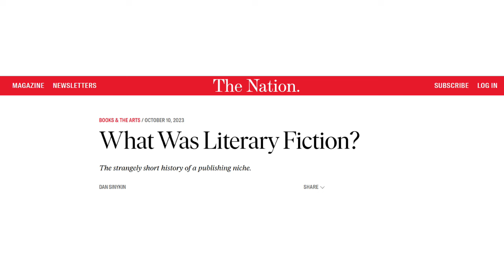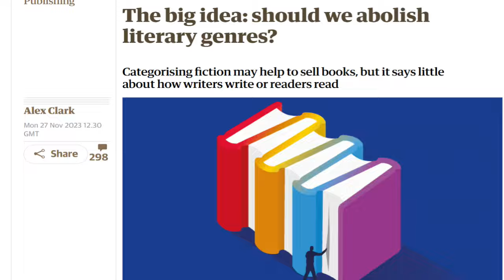Zooming In: Literary fiction - dead or alive? – Ros & Shawn weigh in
Zooming In is a series on my channel featuring chats with bookish social media luminaries, writers, and readers. Each short episode features a conversation about a book-related article, podcast episode, etc. The playlist of all Zooming In episodes is

@rosamunday_scallydandling on Instagram

Wolf Hall / Bring Up the Bodies / The Mirror and the Light by Hilary Mantel

Big Fiction: How Conglomeration Changed the Publishing Industry and American Literature by Dan Sinykin

@shawnbreathesbooks on Instagram and Threads